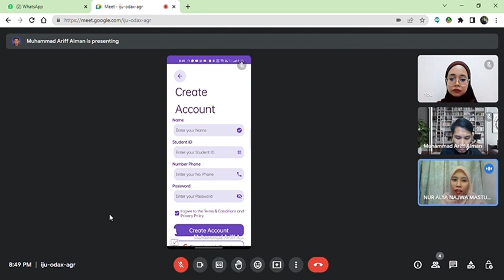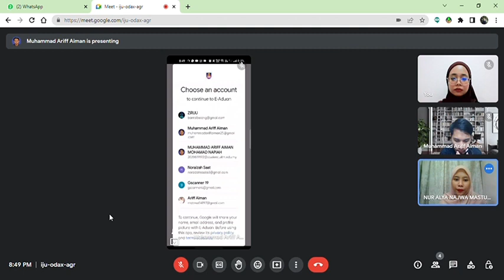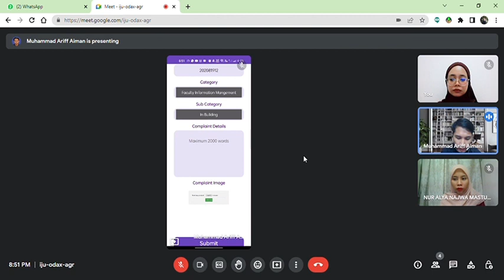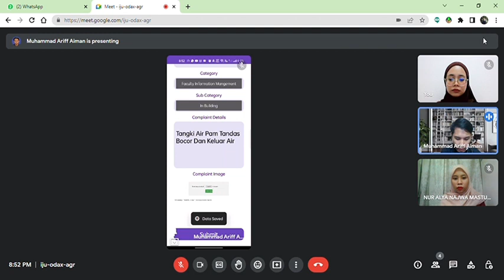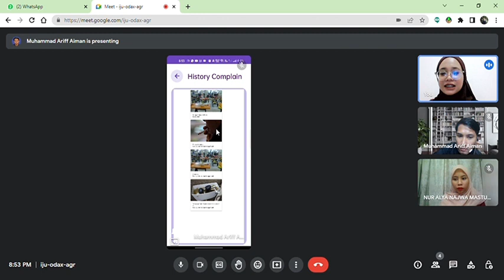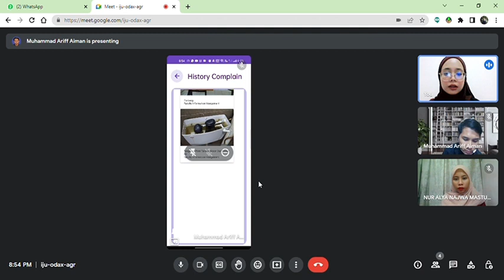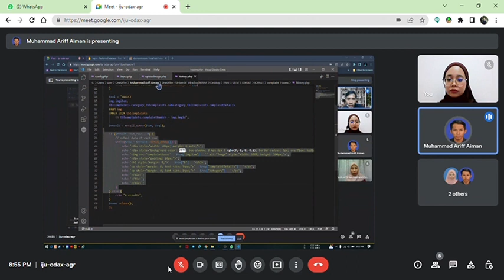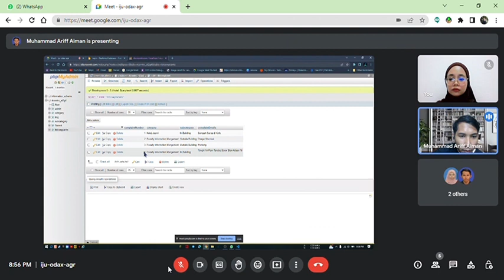Mobile Application - E-Aduan Pelajar (ICM661)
Group Assignment of ICM661

Mobile Application Name: E-Aduan Pelajar

Team Member:
1. Muhammad Ariff Aiman Bin Mohamad Napiah (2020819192)
2. Nur Aiman Binti Rosli (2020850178)
3. Nur Alya Najwa Binti Mastuni (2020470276)